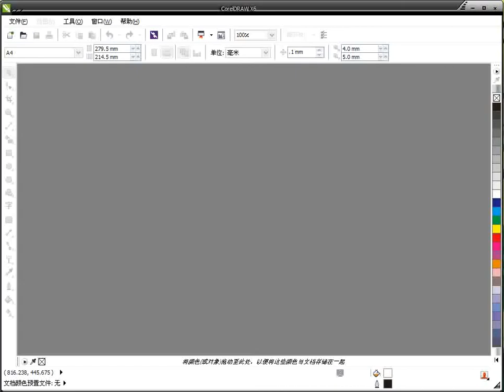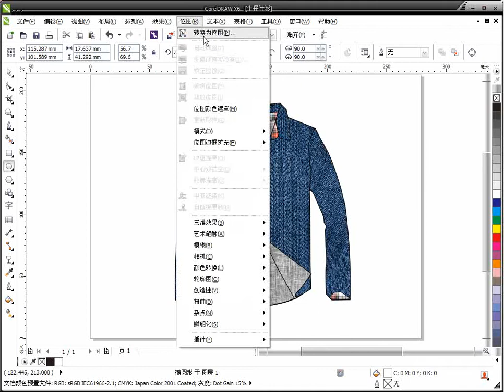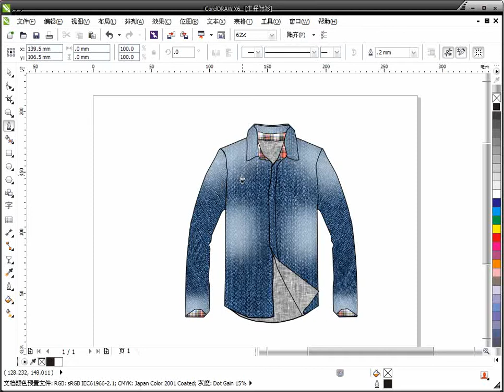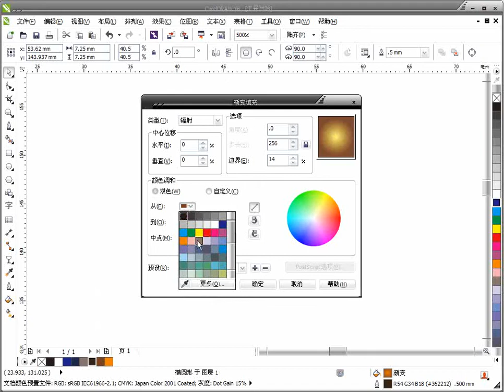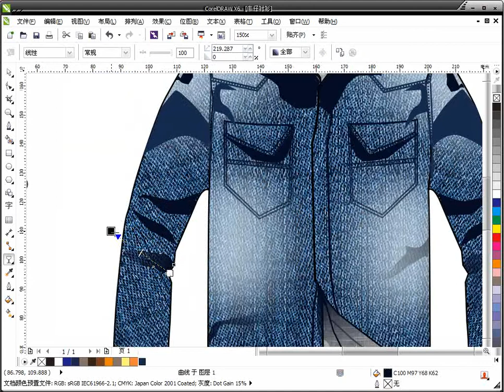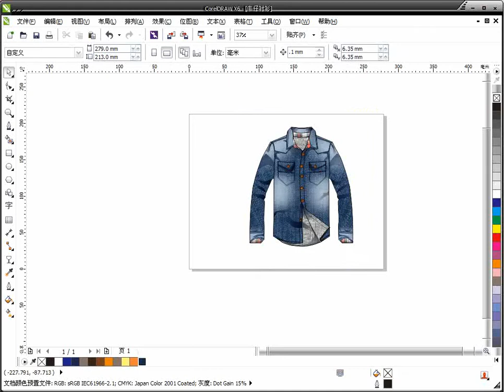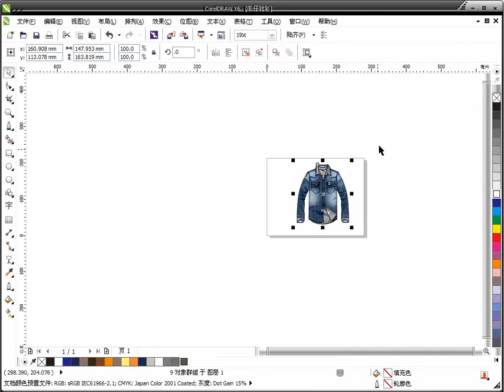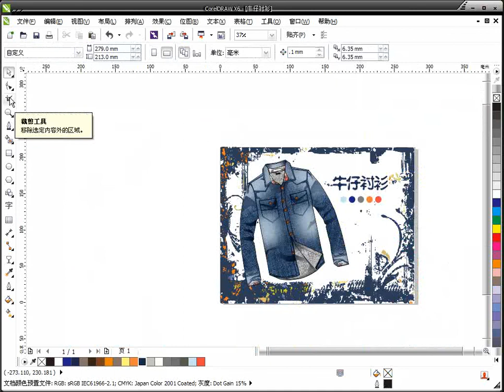cdr服装设计教学视频教程全集：精通牛仔衬衫设计